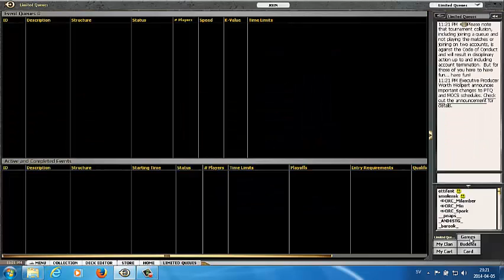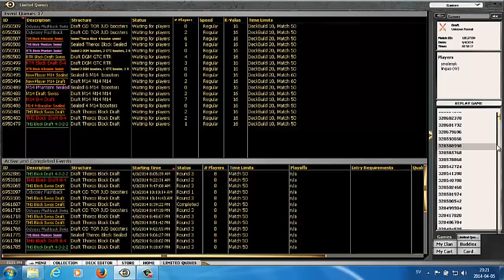Btt draft 1 round 2